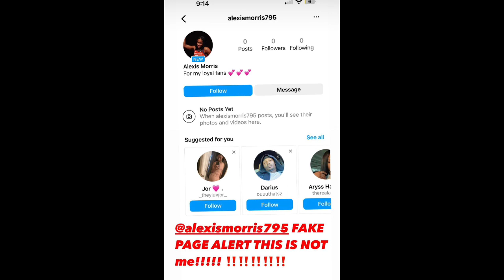Alexis Morris Made A Very Important Announcement 📣 ‼️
The LSU basketball team lead by Angel Reese Alexis morris and Kim Mulkey had a great 22-23 Season

They are looking to capitalize on this past past and continue to be one of the most dynamic women’s college basketball team